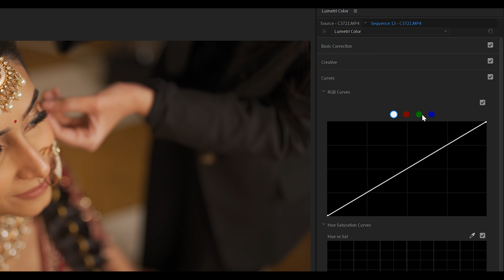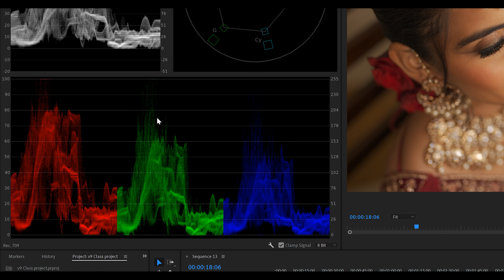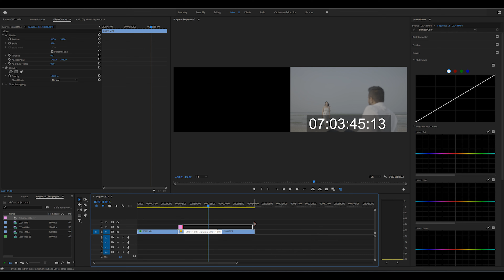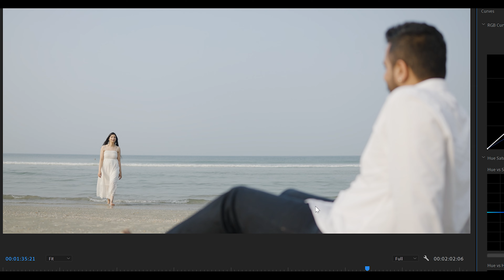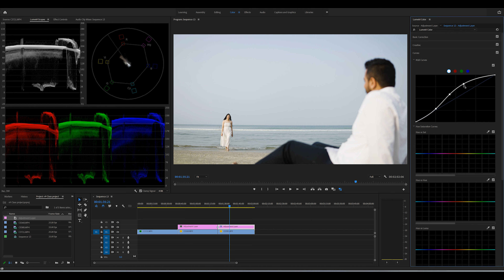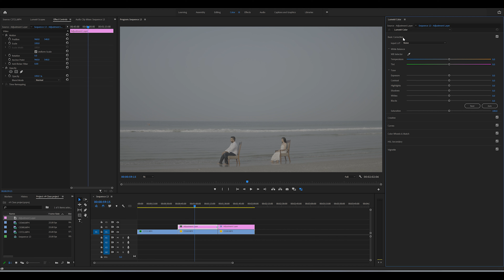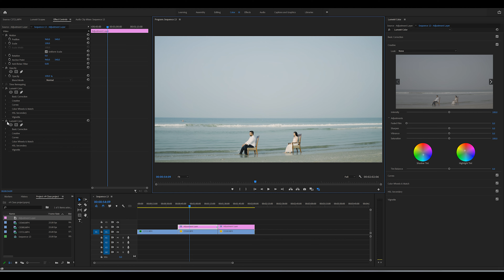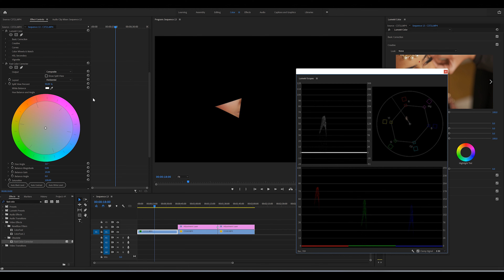How to Use Scopes to Color Correct Videos with Adobe Premiere Pro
🎥🌈 Mastering Color Grading: Transform Your Video Footage! 🌈🎥

Are you ready to elevate your video content to a whole new level of professionalism? Introducing our comprehensive course on Color Grading for Video Footage – your ultimate guide to bringing out the emotions, mood, and storytelling power of your videos through stunning colors.

📅 Course Schedule
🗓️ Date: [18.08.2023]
🕒 To Apply for a early bird Discount please use CODE- SAJ25

All camera accessories

advanced professional Video editing  and VFX